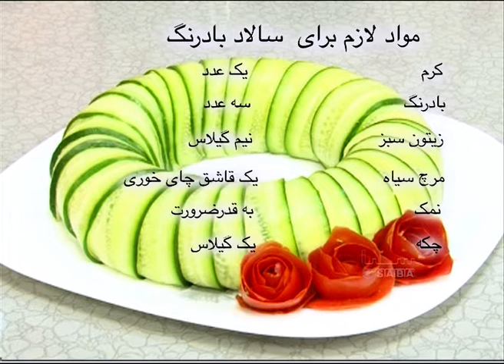Malga - Tarzi Tahye Salad Badrang (2013) | مالگه - طرز تهیۀ سالاد بادرنگ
برنامهء مالگه برای دوستانی که علاقمند  آشپزی و آموزش پختن غذا های مغذی٬ صحی و خوشمزه اند ساخته شده و یکی از پر بیننده ترین برنامه های تلویزیون سبا بوده است